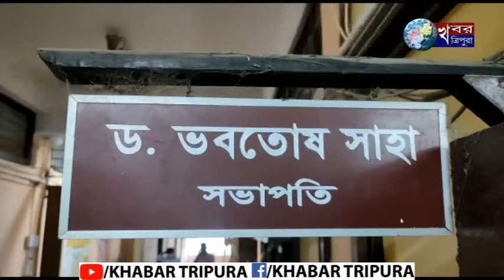মাধ্যমিক এবং উচ্চ মাধ্যমিকের পরীক্ষার্থীদেরকে প্রায় ১০০ শতাংশ পাশের ঘোষণা .